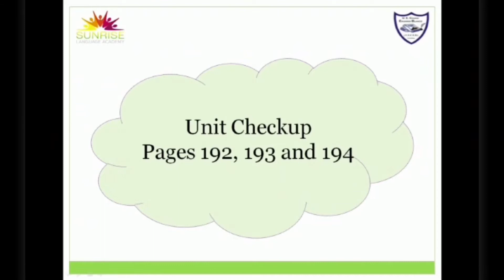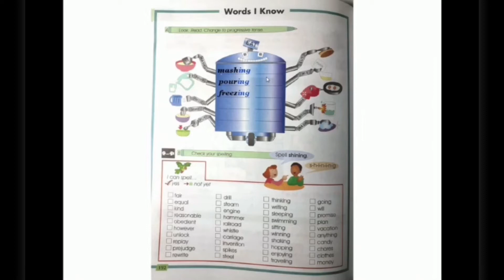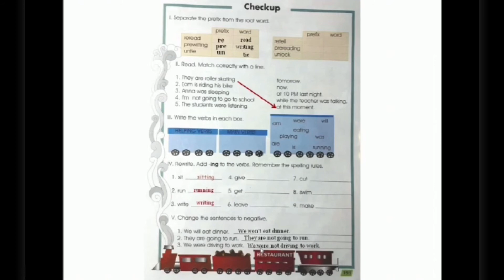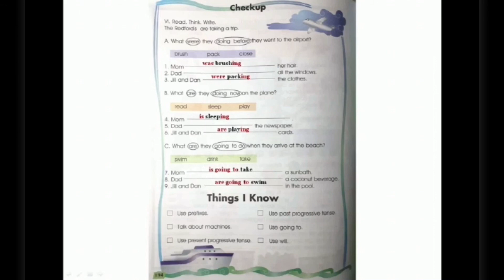4th Grade. Online Class. Unit 7 checkup.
Online Class for 4th Grade Elementary students.